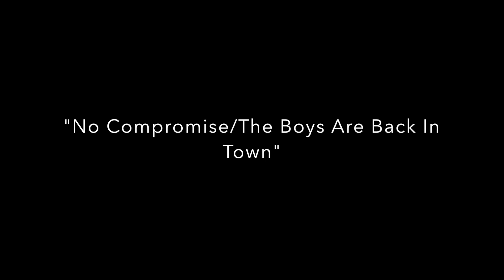Philadelphia Red River Revel Reunion Show! 10/2/16 "No Compromise/The Boys Are Back In Town!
A Live clip from the Philadelphia Reunion show that we taped as part of our future Documentary, now in Production. This is Raw. We haven't sweetened anything up because this is just for the fans to enjoy as is. Hope you like it.